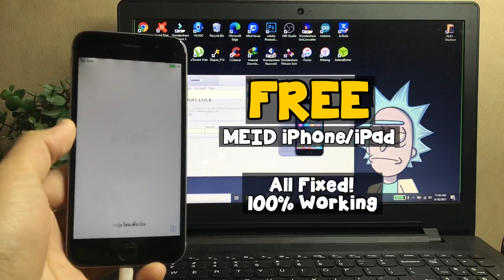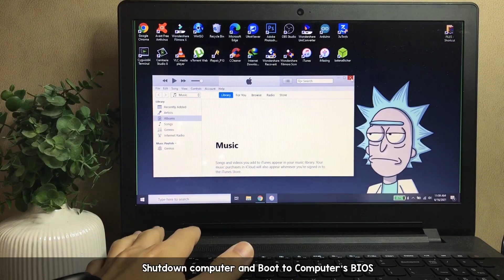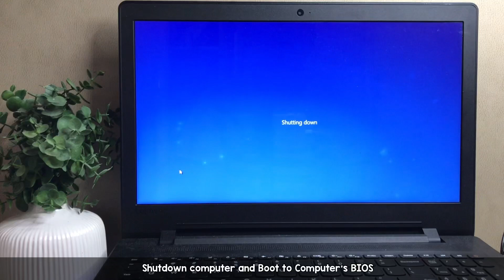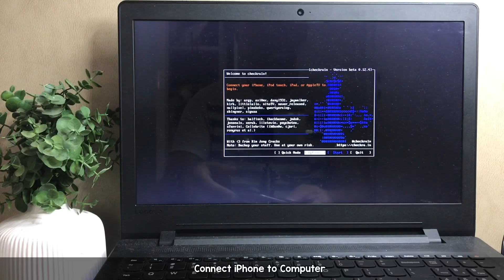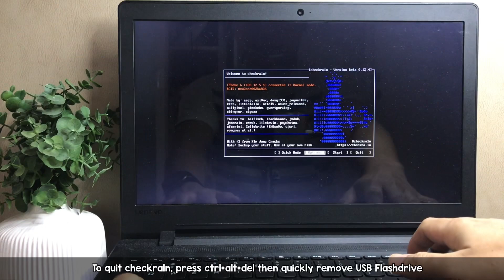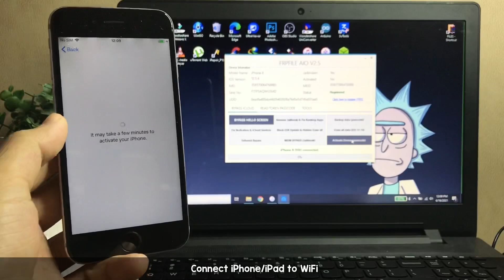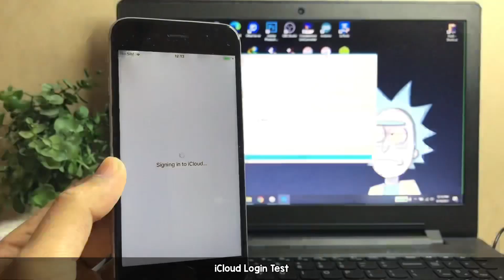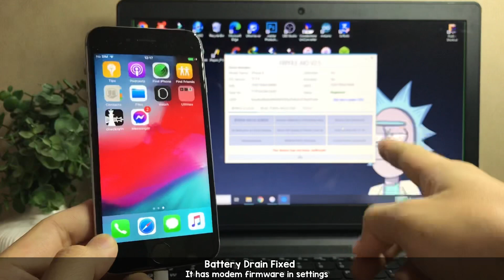RENZYDC New Channel! iCloud Bypass iOS 14.6 iPhone & iPad Fix Notifications, Fix Restart